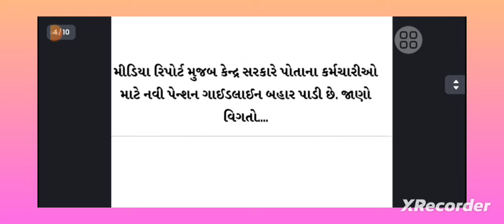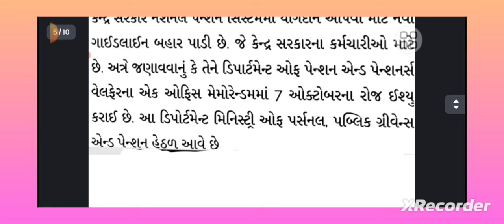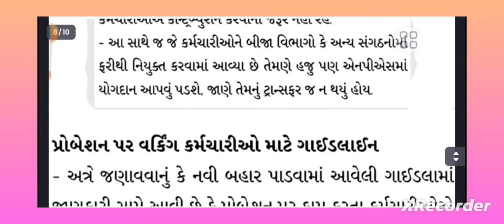સરકારી કર્મચારી આનંદો: સરકારે કરોડો કર્મચારીઓ માટે પેન્શન મુદ્દે મહત્વની ગાઇડલાઈન બહાર પાડી.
સરકારી કર્મચારી આનંદો: સરકારે કરોડો કર્મચારીઓ માટે પેન્શન મુદ્દે મહત્વની ગાઇડલાઈન બહાર पाडी.

નમસ્કાર મિત્રો